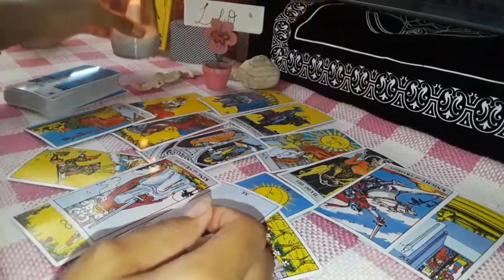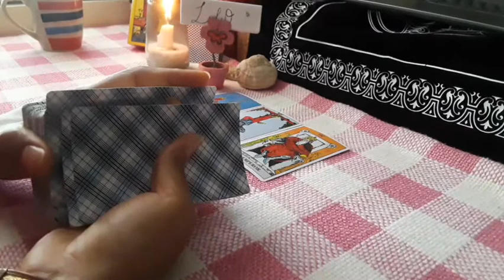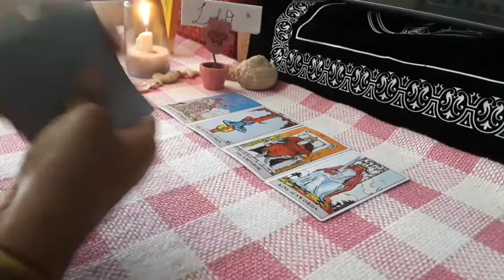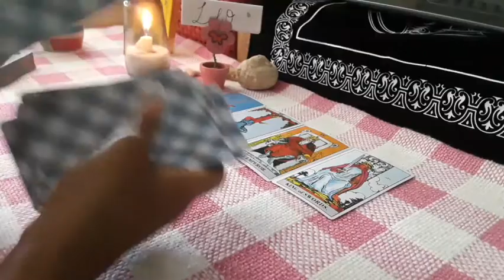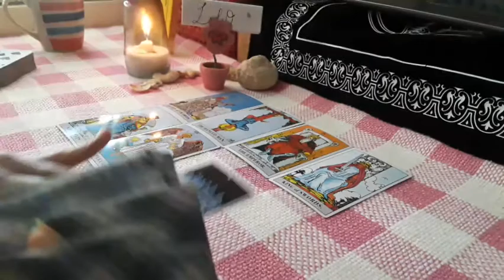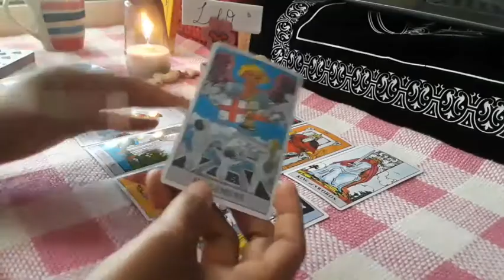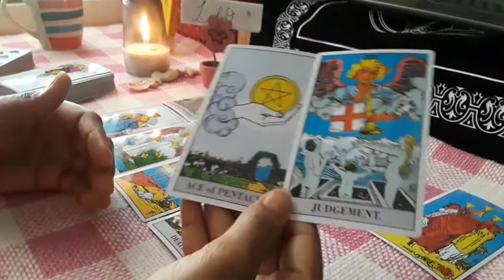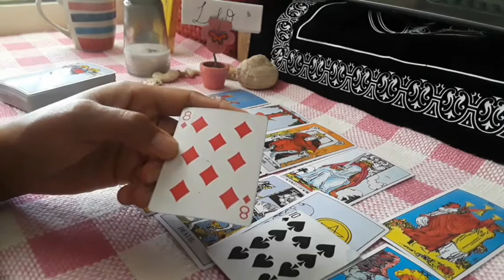Leo Tarot.🐾 Brand New Beginnings/Working on core values~Weekly Intuitive Card Reading